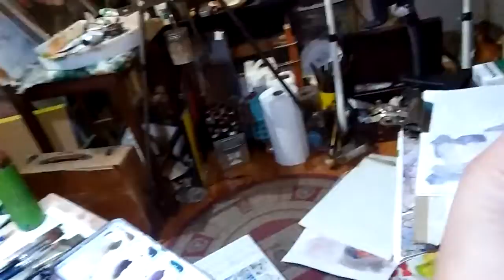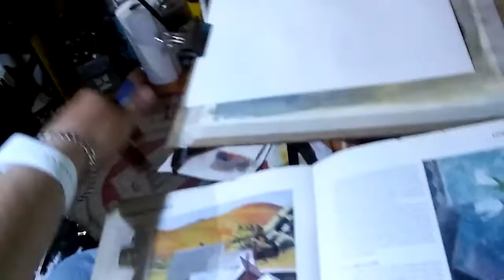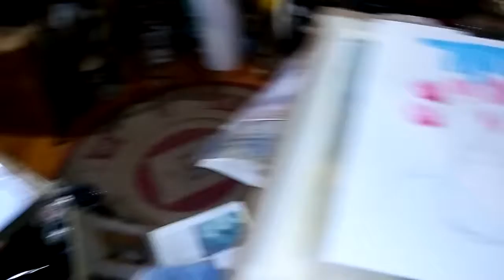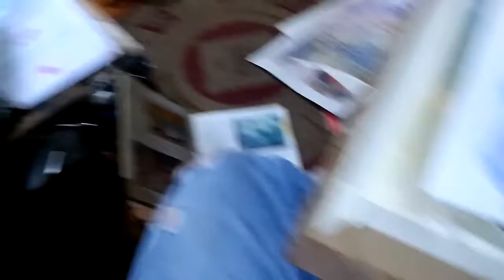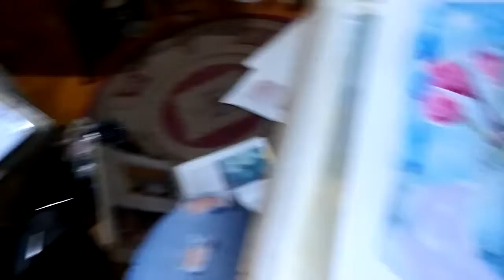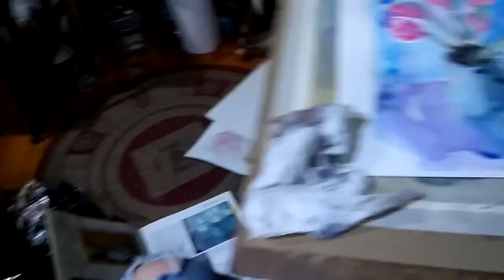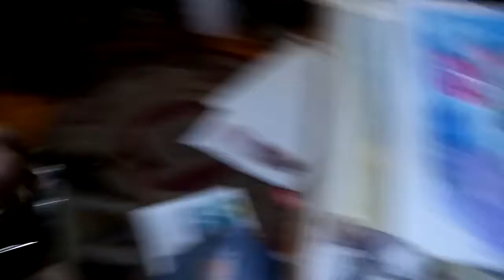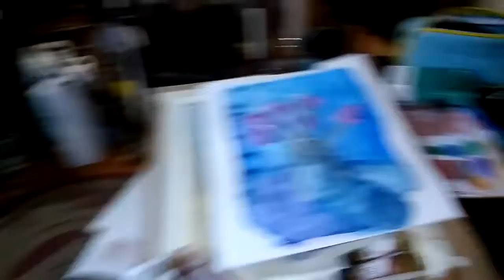Mission gold watercolors